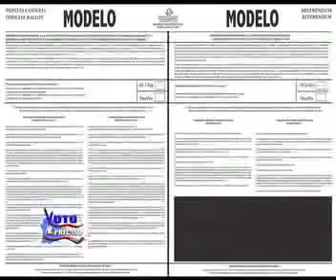" Voto Preciso 2012 " LUZ C ARCE Y DENIS MARQUEZ parte2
ESTE PROGRAMA SE TRASMITE TODOS LOS DOMINGOS A LAS